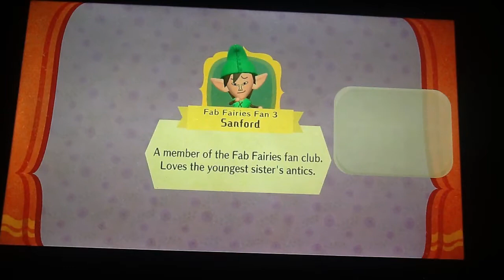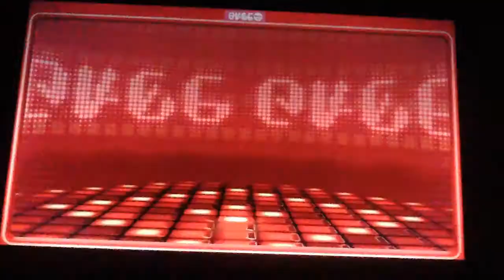Miitopia 23 (ELFS!)